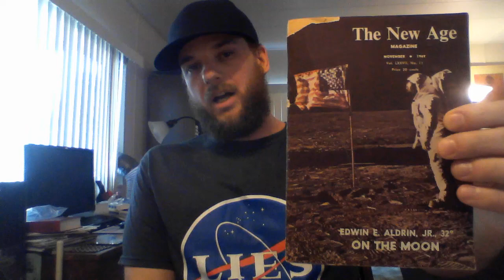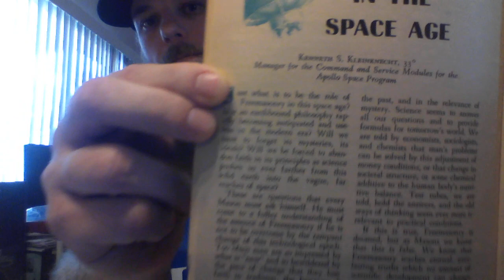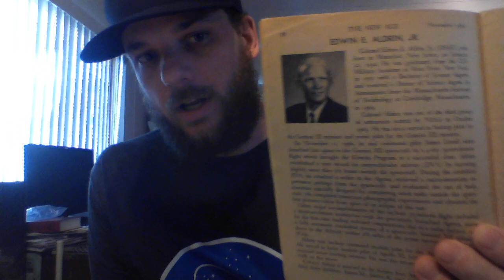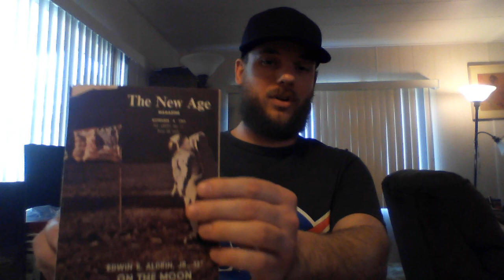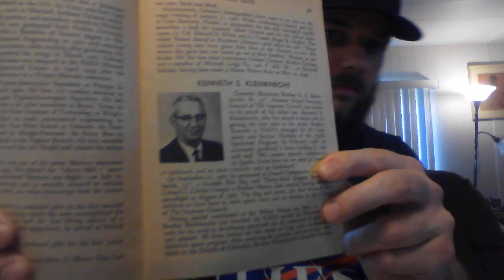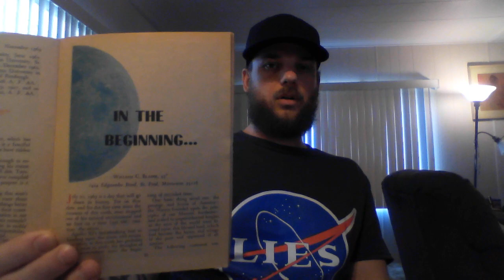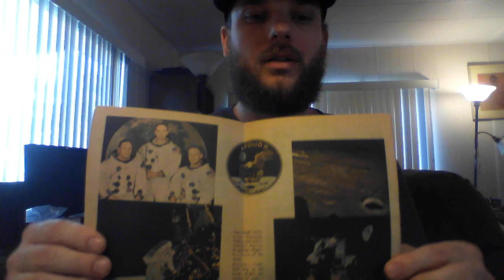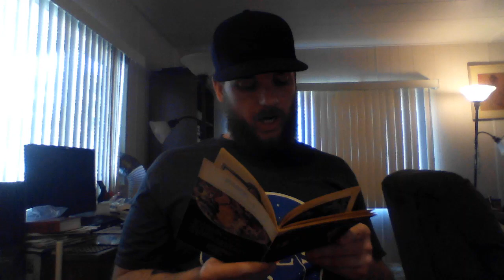Books 101- Pt 4 Space is Freemasonic and Aldrin is Buzzed Edition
Part 4 of my Books 101 Series going through the 1969 November 1969 The New Age Magazine Buzz Aldrin edition.